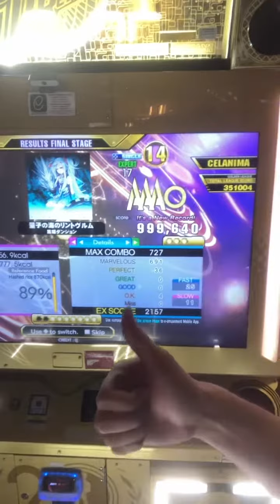[DDR] Ryoushi no umi no Lindwurm (Expert-17) PFC 999,640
Lindwurm Expert PFC, SP Lv 17 #24